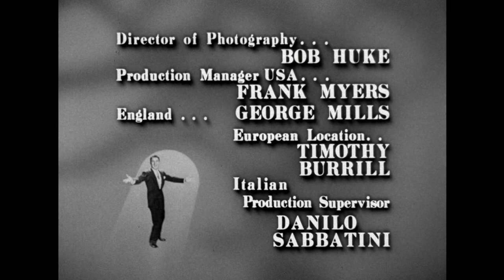The Danny Thomas Show - Season 10, Episode 21 - The Roman Patriot - Full Episode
A handsome Italian offers to take Kathy sightseeing in Rome when Danny is too exhausted to do so.